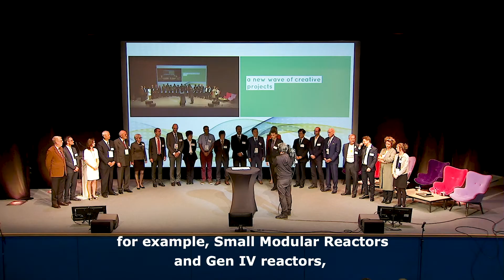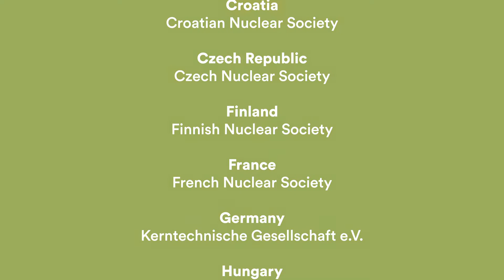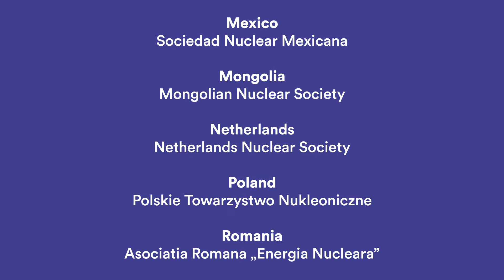ICAPP 2019 : NICE Future Statement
During the 2019 International Congress on Advances in nuclear Power Plant in Juan-les-Pins, France. 42 nuclear societies, representing 80,000 scientists emphasized that all low-carbon technologies (renewable, nuclear and CCUS) will be needed to achieve climate goals, and that accelerating clean energy innovation, including in nuclear, is essential.

They pointed out that the nuclear industry is undertaking a wave of creative projects using innovative reactor technologies (e.g. Small Modular Reactors and Gen IV reactors), and cross-cutting technologies, such as digital transformation in a variety of applications (like desalination, district heating, process heat for industry and hydrogen production).

The scientists called for doubling public investment in nuclear-related R&D within the next 5 years, to allow nuclear energy to make its full expected contribution towards decarbonization goals as part of a clean energy portfolio.